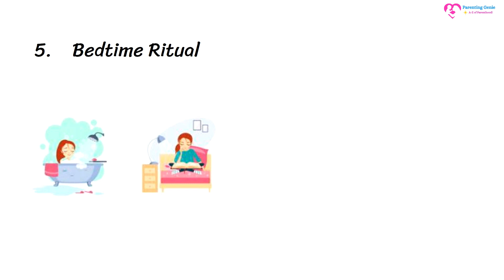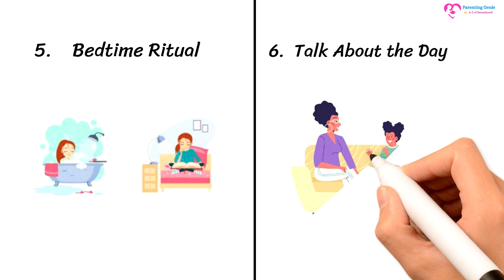6 Easy Step Routines for Your Baby's Sleep || Positive Sleep Routines || Parenting Genie TV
6 Easy Step Routines for Your Baby's Sleep || Positive Sleep Routines || Parenting Genie TV

Ready for smoother bedtime routines and more restful nights? Dive into our guide to discover an easy, stress-free approach to developing your child's sleep routine! From bedtime rituals to soothing strategies, learn how to create a calming environment that promotes deep, rejuvenating sleep for your little one. Say goodbye to bedtime battles and hello to peaceful nights for the whole family! Watch now and unlock the secrets to better sleep!

Welcome to Parenting Genie! Your A-Z guide to parenthood and unlocking the magic with confidence. From the wonders of pregnancy to navigating the adventures of parenting 5-year-olds, we've got you covered.

© Channel Name: Parenting Genie TV